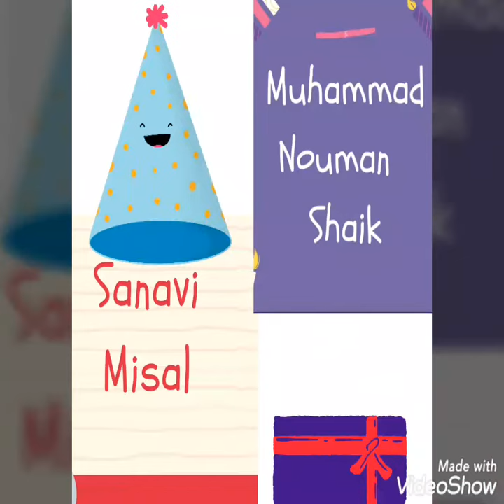The Orbis School - Bithday wishes - Nursery - July